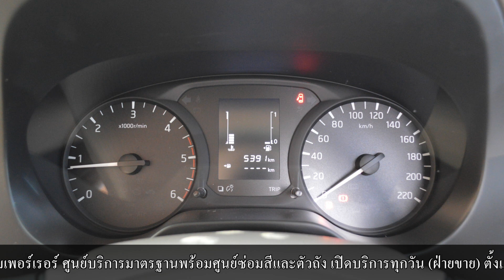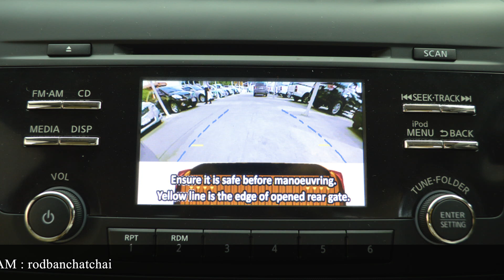NISSAN NAVARA 2.5 SC โชว์รูรถบ้านคุณฉัตรชัย NISSAN UCARS เอ็มเพอร์เรอร์ ศูนย์รวมรถมือสองอันดับ 1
NISSAN NAVARA 2.5 SC 2016 โชว์รูรถบ้านคุณฉัตรชัย นิสสัน ยูคาร์ส เอ็มเพอร์เรอร์ ศูนย์รวมรถมือสองคุณภาพ AAA อันดับ 1
LINE : ID rodbanchatchai